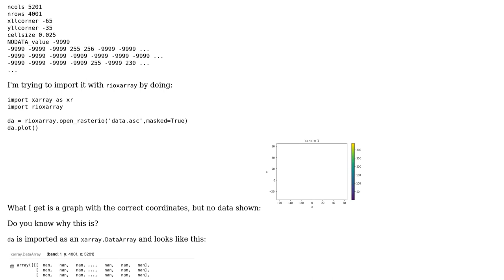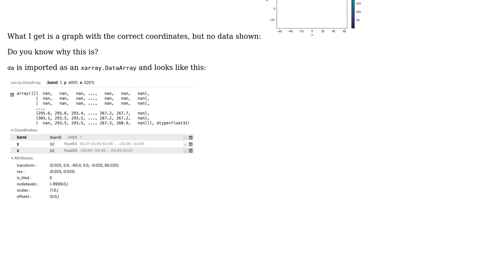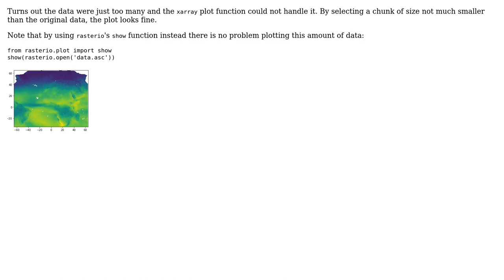GIS: Open and plot a large raster with Python xarray (2 Solutions!!)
GIS: Open and plot a large raster with Python xarray

With thanks & praise to God, and with thanks to the many people who have made this project possible! You are responsible for your own actions.